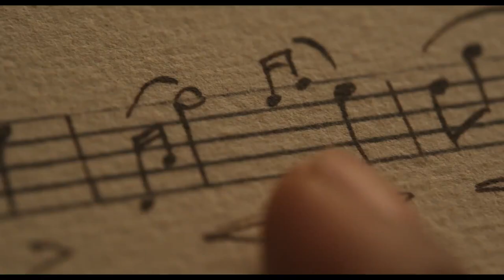Chevalier | Official Trailer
Coming to Imagine Cinemas Fri, Apr 21, 2023

Based on the true story of composer Joseph Bologne, Chevalier de Saint-Georges, the illegitimate son of an African slave and a French plantation owner, who rises to heights in French society as a composer before an ill-fated love affair.

Rating: PG-13 (thematic content, some strong language, suggestive material and violence)

Director: Stephen Williams

Screenplay: Stefani Robinson

Cast: Alec Newman, Lucy Boynton, Marton Csokas, Minnie Driver, Samara Weaving, Sian Clifford